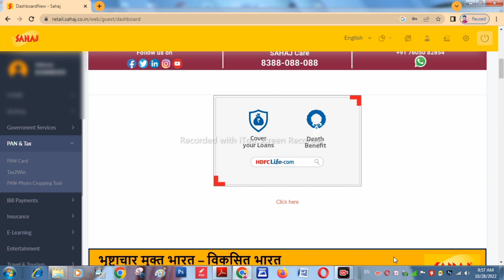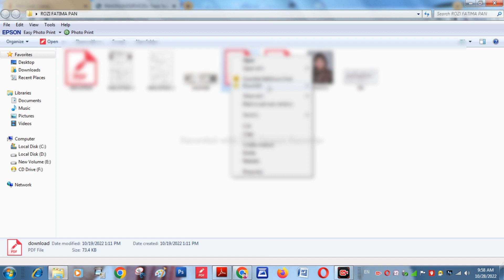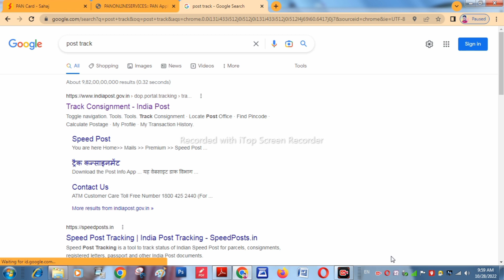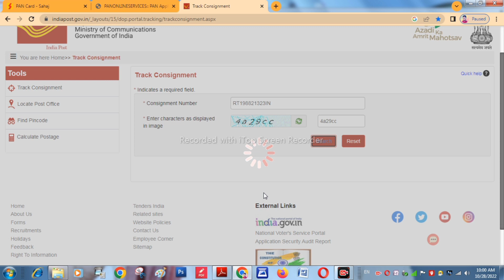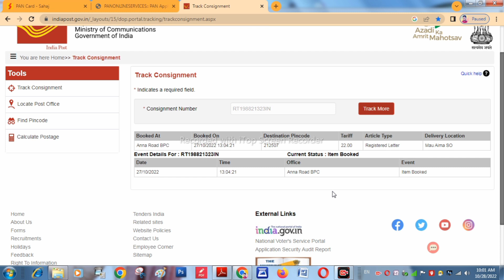Pan card Track kaise kare | Pan card track Indian post | Pan card status kaise check kare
pan card ki live location check kare bahut hi ashan tarike se bataya gya hai

pan card status kaise check kare 2022

pan card kis post office me hai pahucha hai check kare